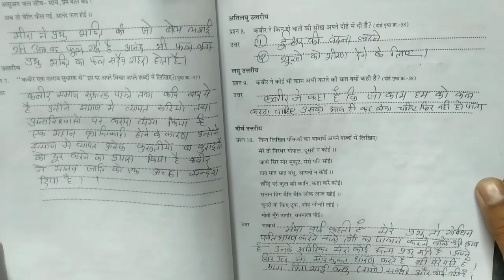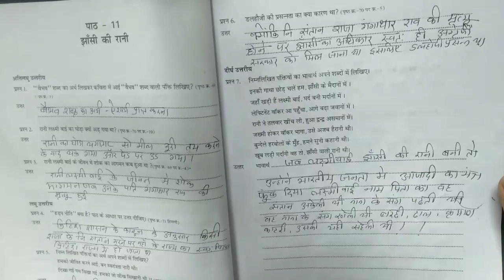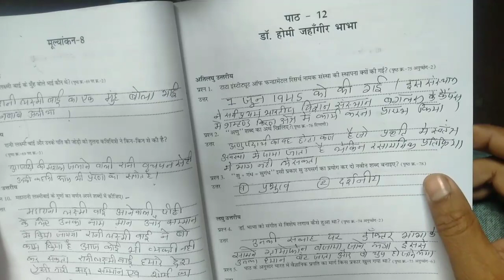एटग्रेड अभ्यास पुस्तिका हिंदी सॉल्यूशन ,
एडग्रेस अभ्यास पुस्तिका हिंदी सॉल्यूशन#
पेज नंबर 15 से 27 तक#

Atithi shikshak latest news | अतिथि शिक्षकों का वेतन बढ़ेगा खुशखबरी | बडी खबर |शिक्षा मंत्री बडा ऐलान

atithi shikshak
atithi shikshak latest news Rajesh Guruji